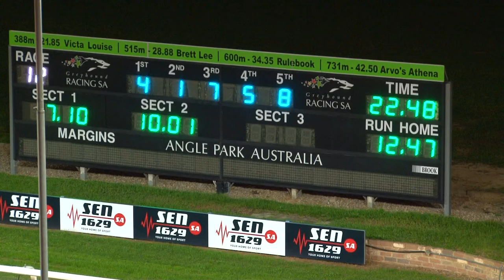Angle Park 03062019 Race 12